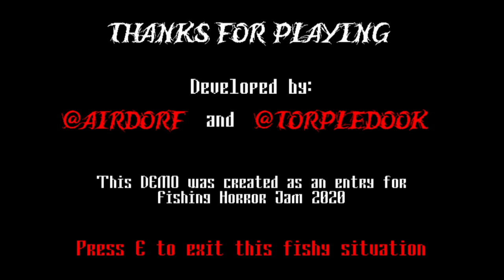Let's Play - Earls Day Off (Fishing Horror Jam Demo)(Complete Playthrough)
Airdorf comes at us with some gooood ol' fashioned spooky fishin.